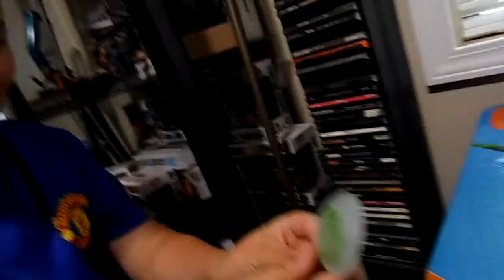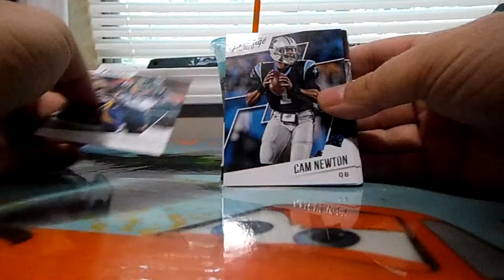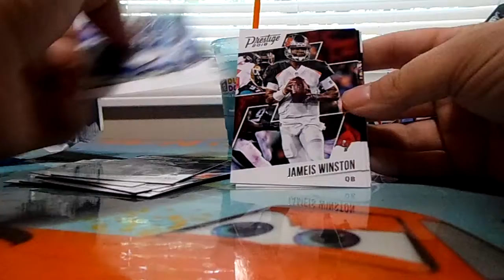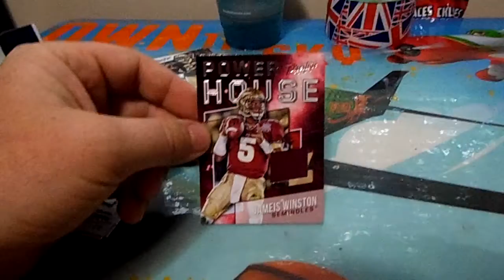2018 panini prestige pack break and more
heres what we picked up and more